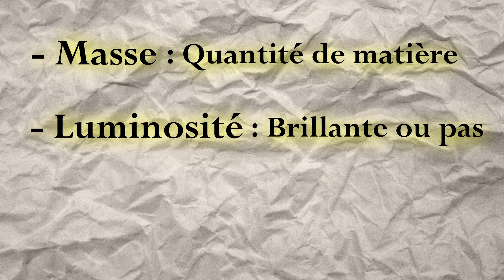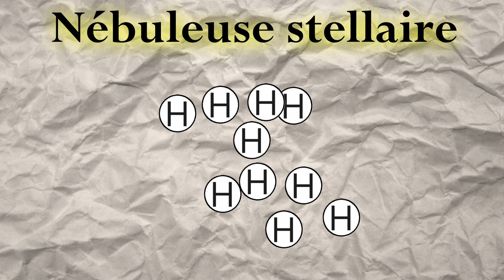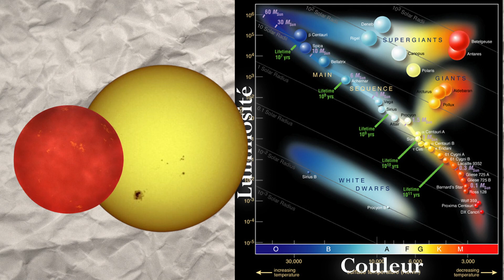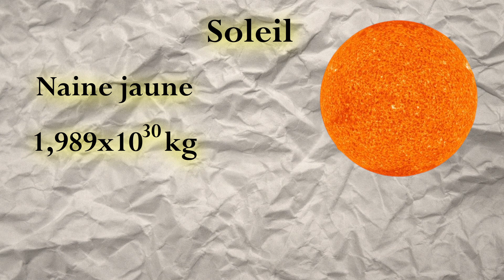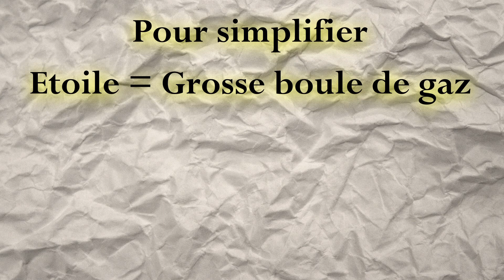Comment se forment les étoiles ? [Fich'Express #29]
Aujourd'hui un peu d'astronomie avec les étoiles

00:00 Intro
00:15 Une étoile c'est quoi ?
00:37 Comment une étoile émet de la lumière ?
01:15  Comment se forme une étoile ?
01:40 Les Types d'étoiles
02:27 Cycle de vie des étoiles
03:46 Et le soleil ?
04:03 Conclusion

Terra Adventum c'est une vidéo par semaine:
Le samedi à 17 h

Terra Kids - @terrakidsta

Source principale :
Wikipédia